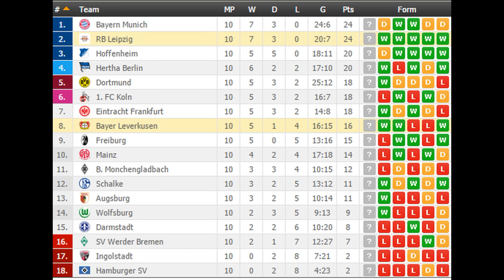Bayer Leverkusen vs RB Leipzig PREDICTION (by 007Soccerpicks.com)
Check out our tips on Bayer Leverkusen - RB Leipzig by visiting
On 007soccerpicks.com you can find all informations you need about the match between Bayer Leverkusen and RB Leipzig like: Bayer Leverkusen   RB Leipzig TIPS, Bayer Leverkusen   RB Leipzig Predictions, Bayer Leverkusen  RB Leipzig HEAD TO HEAD Matches, Bayer Leverkusen vs RB Leipzig ODDS and BETTING LINES!